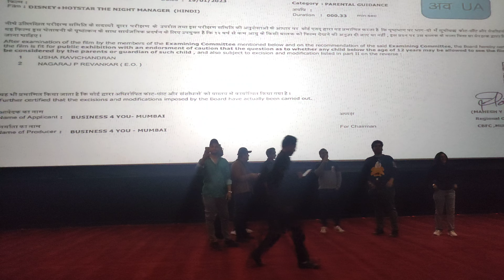indore PATHAN FDFS